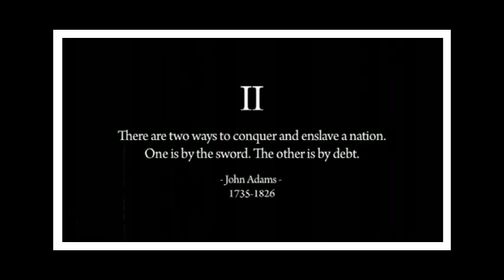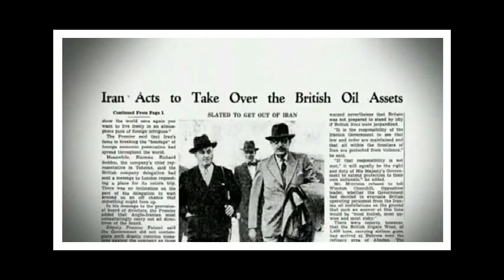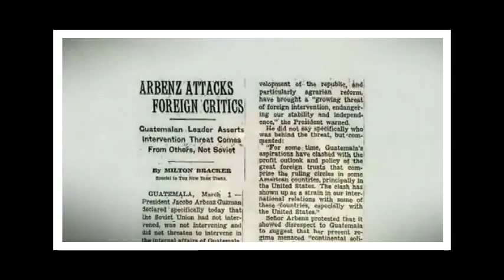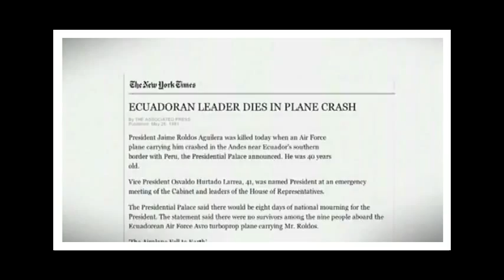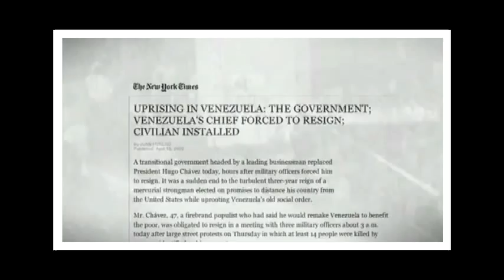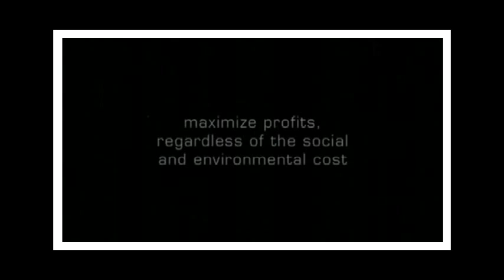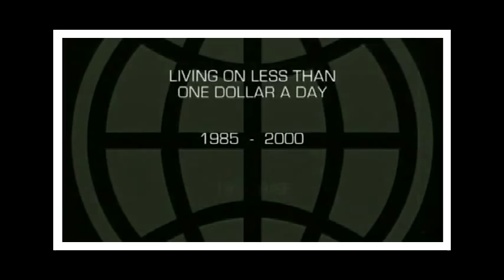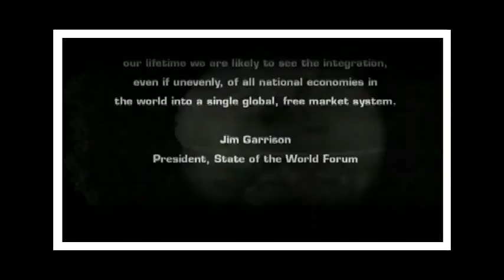Full Documentary Confessions of an Economic Hitman